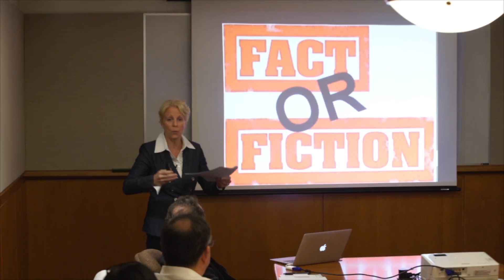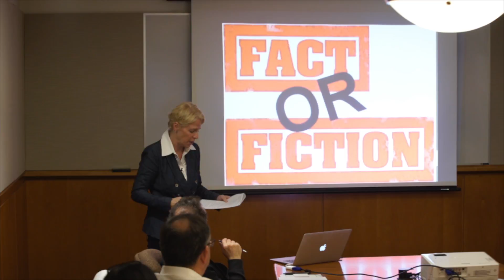Fact or Fiction - Receiving Emails from colleges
Tuesday Talks With Liz

Fact or Fiction Video 3:  I’m getting so many Emails from colleges, they must want me to apply.  View this weeks Tuesday Talks With Liz to see how seriously you should take these Emails and why they are being sent.